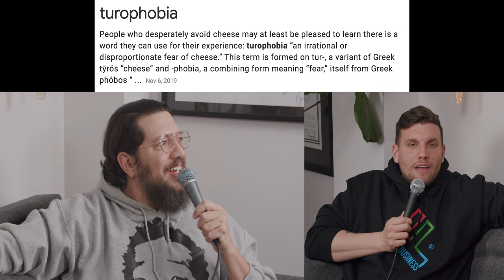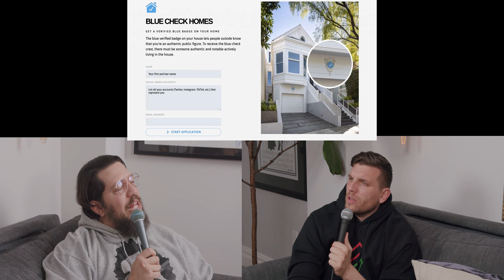Blow Your Balls OFF | Sal & Chris Present: Hey Babe! | EP 11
This episode the Babes talk Chris has Turophobia aka a fear of cheese, boys announce our flavor of peanut butter is coming to Saratoga Peanut Butter  soon, Chris doesn’t know cheese at all, the babes talk Super Bowl and Tom Brady, Tom Brady is the oldest player in NFL,  Sal has a crazy story about Aaron Rodgers, The rapper Drake DM’d chris by accident thinking he was Chris Delia, Chris got booked on a hell gig and they meant to book Chris Delia, the babes have their balls blown off by a story, Sal trolls Chris’ dad, Joe Exotic vs Dog the bounty hunter, a quick history of siegfried & Roy, Chris’ lawyer is the guy from the goonies, people can now verify their house, Sal has a bad snack, do you cut mold off food and eat around it?, crazy weird facts about women during pregnancy, chris has a WILD story about his first born, what is mold, Chris hurts his finger in England, Sal curses guys GET OVER IT!, Shout out Edie Falco and Kathrine Narducci, the babes try to figure out what’s going on with Game Stop, The time Chris got Paula Abdul’s number, Impractical Jokers is back!, Chris announces that he has a new series coming to TruTv.